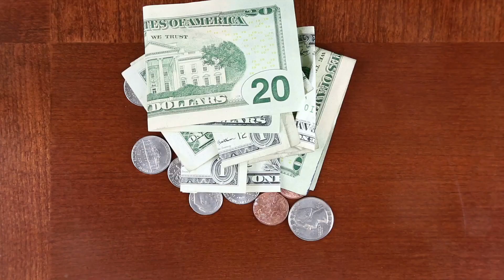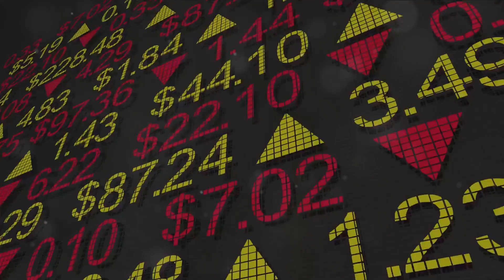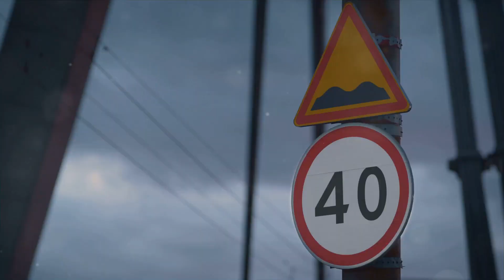10 Spending Perspective That Keep You Poor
Discover the pitfalls that may be keeping you from financial prosperity in our eye-opening video, "10 Spending Perspectives That Will Keep You Poor." 💸🚫 Uncover common misconceptions and habits that hinder wealth accumulation, and gain insights into why certain spending perspectives may be holding you back. From impulsive purchases to neglecting essential financial planning, we explore the critical aspects of spending that could be keeping you in a cycle of financial struggle. Break free from these patterns and empower yourself with the knowledge needed for lasting financial success. Don't miss out on this transformative guide to reshaping your spending mindset!

OUTLINE:
00:00:00 Introduction
00:00:16 Perspective 10 - Impulse Buying
00:00:33 Perspective 9 - Living Beyond Your Means
00:00:47 Perspective 8 - Neglecting Savings
00:01:03 Perspective 7 - Ignoring Small Expenses
00:01:19 Perspective 6 - Not Investing
00:01:36 Perspective 5 - Not Budgeting
00:01:54 Perspective 4 - Not Prioritizing Debt Repayment
00:02:09 Perspective 3 - Not Planning for Emergencies
00:02:26 Perspective 2 - Not Learning About Finance
00:02:42 Perspective 1 - Not Thinking About Retirement
00:02:59 Conclusion